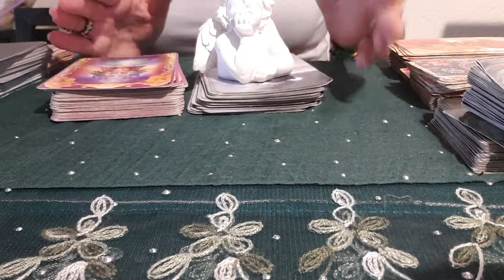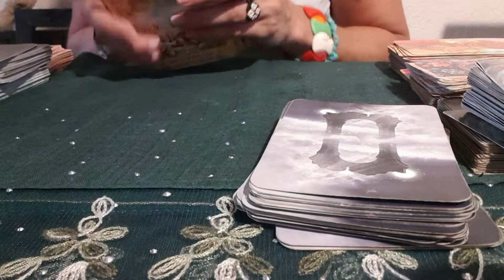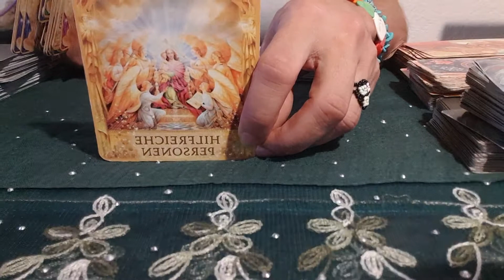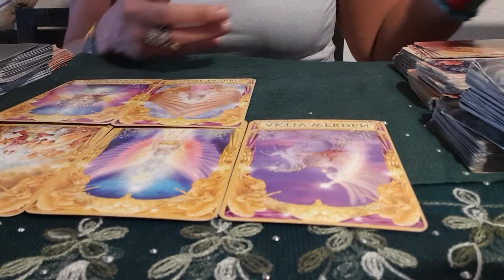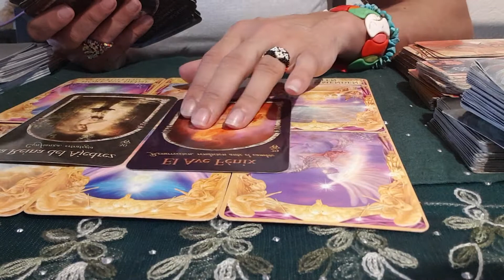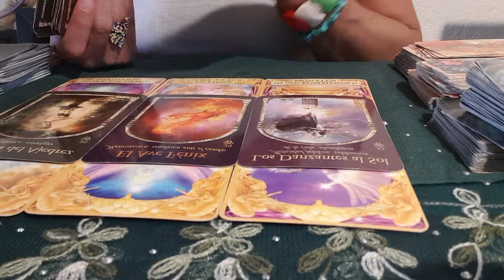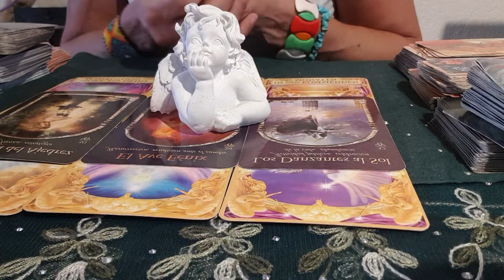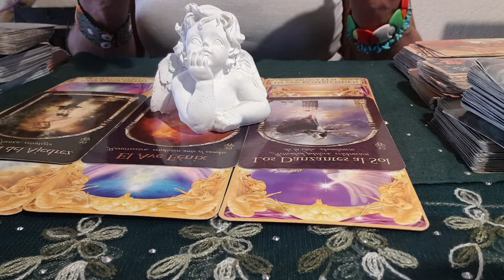🌸Este Mensaje de los Angeles y Guias es para ti🌸Confianza & Armonia🌸Aleyna Tarot🌸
Basica: 4 Preguntas+Oraculo   500 Pesos MXN
Medium: 1Hora+Preguntas   1.000 Pesos MXN
Premium: 2Horas+Preguntas  1.500 Pesos MXN
Exclusiva Terapeutica: 3 Horas 2.000 Pesos MXN

Donativos / Spenden